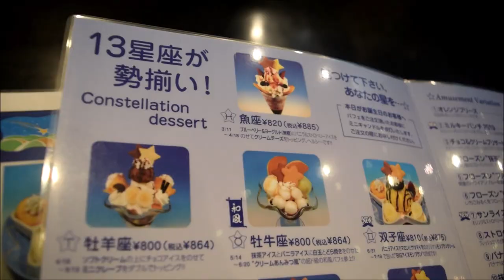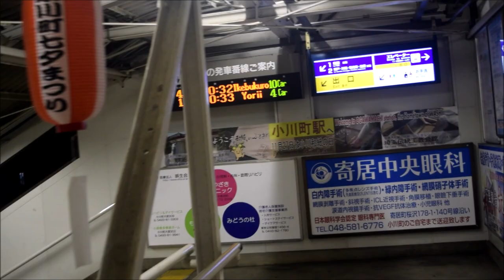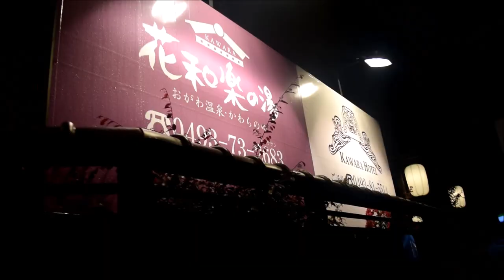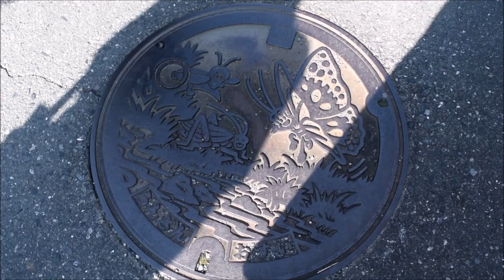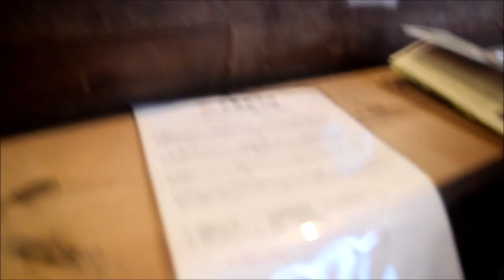A Little Glimpse of Ogawamachi, Saitama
First, I met up with my lovely friend Sarah to go to a cafe in Ikebukuro, then hopped on a train to travel for a work trip to a place in Saitama called Ogawamachi! It's really closed to Kumagaya, where I previously lived, so I was really excited to see this area I knew nothing about. We got to stay in an onsen hotel called Kawara no Yu and it was amazing, and we also went to a really good craft beer place. I didn't video a whole lot because it was a work related trip, but I still wanted to show you a bit and talk about it!